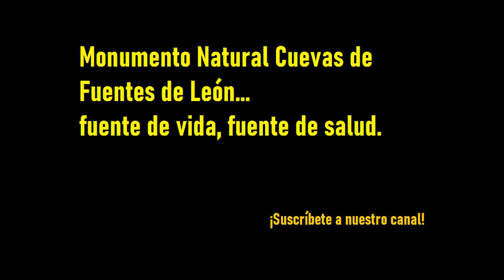PATIO CUEVA DEL AGUA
El patio de la Cueva del Agua nos ofrece una vegetación idílica, paredes cubiertas de musgo, hiedra, helechos y una higuera silvestre centenaria. Esta vegetación permanece durante todo el año debido al microclima que se crea con la salida de la temperatura de la cueva. Un bello paisaje